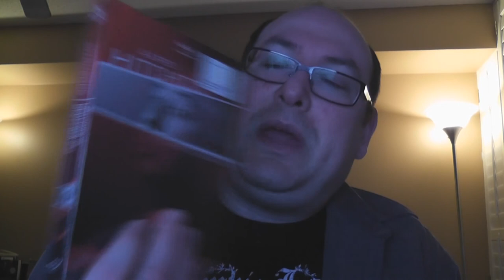RobVlog - Hitchcocked at Best Buy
Got myself a coupon so I head off to Best Buy to feed the obsession!